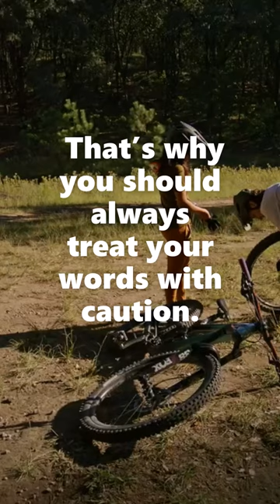For every action there is a reaction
For every action there is a reaction motivational action Regardless of whatever you have achieved there will always be someone better than you are Never be afraid to fail because through failure comes success Learn to live in the present moment Be proactive Choose your battles wisely Do not argue for your limitations Learn to see the extraordinary in the ordinary If you genuinely want something do not wait for it Try not to become a man of success Love the life you live live the life you love The greatest glory in living lies not in never falling Life never gets simpler but it does not mean it will not get better If you are afraid to do it someone else will All oue dreams can come true if we have the courage to pursue them Sometimes when you are in a dark place you think that you have been buried The same boiiling water that softens the potato hardens the egg Learn as if you will live forever To live is the rarest thing in the world The significant problems we face in life Love is a hollow word Sometimes you lie in bed at night and you do not have a single thing to worry about An eye for an eye will only make the whole world blind First have a clear practical ideal goal objective If you look at what you have in life you will always have more When ones mind is made up this diminishes fear Life is short and it is here to be lived When I let go of who I am People will forget what you said Miracles happen every day Are you commited I found peace on the opposite end of finding myself Build momentum build confidence and momentum Look at yourself what am I gonna to change what I see in this mirror Success is not about how much money you make it is about the difference you make in peoples lives Take a brave look at your life right now where it is One of us can do it we all can do it If you want the future to change for you you have got to change The fact that you are not happy does not have anything to do with what you have or do not have You have to change your life You can have more than what you have got What is NOW No Opportunities Wasted What a good time why not now There is some of you who want to go to the next level I wanna represent an idea No matter how bad it is This is what I believe Someones opinion of you does not have to become your reality If you wanna be more successful You are going to doubt yourself II have a split personality It is not easy It is hard changing your life Start looking into the future of what you would like to accomplish If somebody cannot see it when it is not here It is not a matter of whether or not we can The pessimist sees difficulty in every opportunity. The optimist sees opportunity in every difficulty. Don’t let yesterday take up too much of today. You learn more from failure than from success. Don’t let it stop you. Failure builds character. If you are working on something that you really care about, you don’t have to be pushed. The vision pulls you. Experience is a hard teacher because she gives the test first, the lesson afterwards.To know how much there is to know is the beginning of learning to liveGoal setting is the secret to a compelling future.